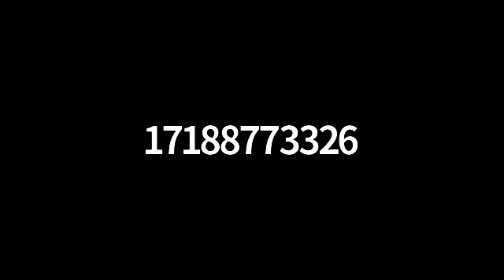Michael Fishbane, Hasidism, Meeting 3, April 20 2020: Spiritual Revolution (Nearness and Joy)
Meeting 3, April 20: Spiritual Revolution (Nearness and Joy)
Sources: ST I, pp. 118-9, 123-24, 125, 136-37, 161-62; readings: MO, chap. 6; A. Green, “Discovery and Retreat”; M. Fishbane “Jump for Joy”; LE # 1 (cont.)